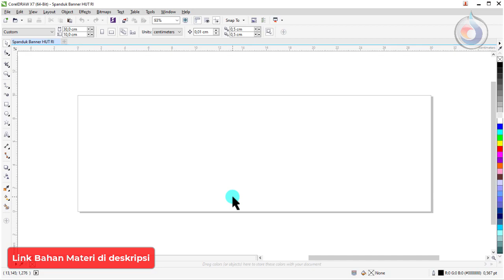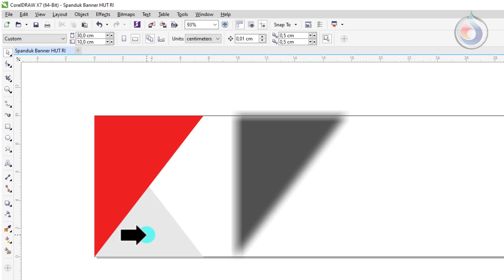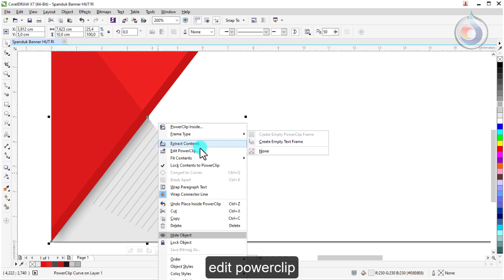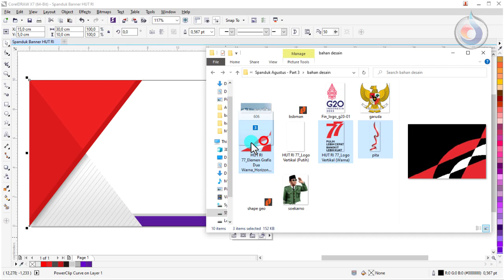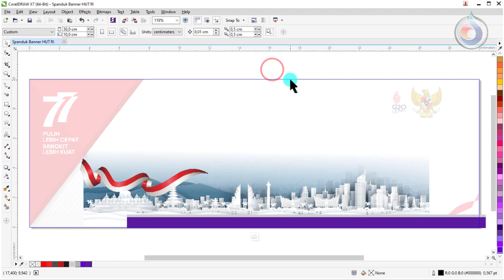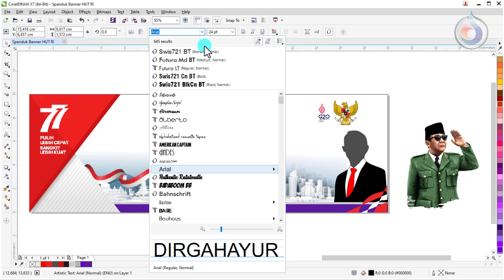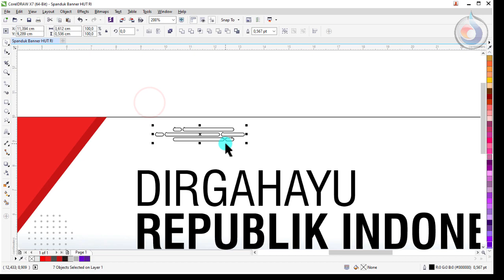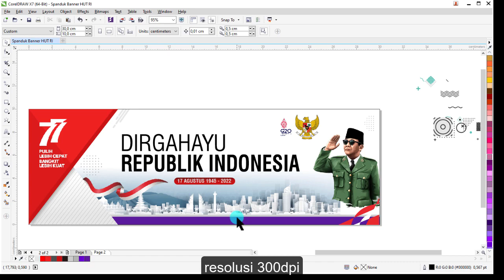Cara Membuat Desain Spanduk Kemerdekaan HUT RI 2022 - Part 3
Video cara membuat desain banner 17 agustus Spanduk Kemerdekaan HUT RI 2022 di coreldraw x7, cukup mudah dipahami tutorialnya, tonton sampai selesai ya.

Size 3 x 1 m menggunakan ratio 30cm x 10cm resolusi 300dpi

► Melayani jasa desain spanduk/banner 17 agustus  di WA. 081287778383

Dewnload Template full editnya disini (segera di update..)